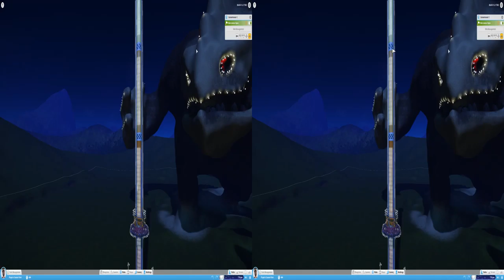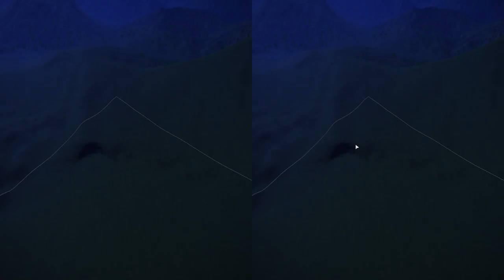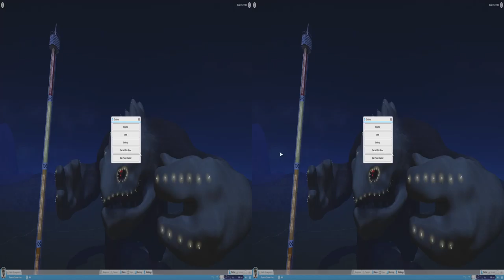Planet Coaster on SBS Video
Testing the Alpha of Planet Coaster on a SBS recording software.